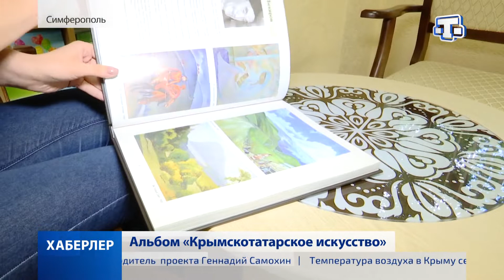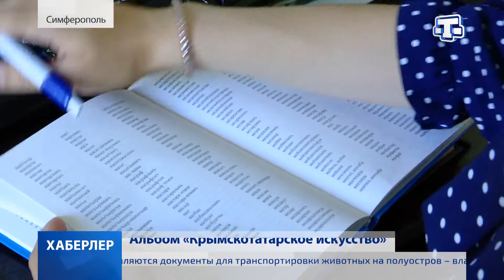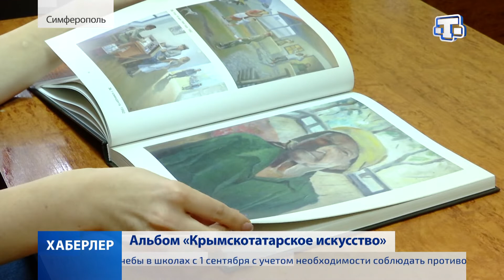Альбом «Крымскотатарское искусство» презентовали сегодня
Альбом «Крымскотатарское искусство» презентовали сегодня. Его издал «Медиацентр имени Гаспринского». В альбоме собраны репродукции произведений живописи, графики, скульптуры. Представлены работы более пятидесяти крымских авторов. На презентации побывала наша съемочная группа.